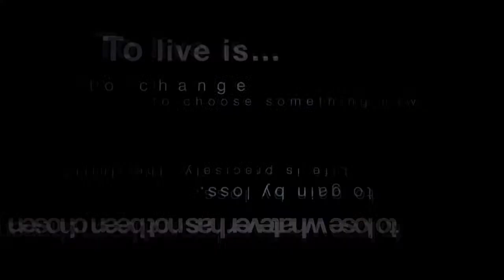Persona 3 chapter 18 a friendship betrayed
jumpi starts to have feeling with Chidori  mean while one of  the main character class manet been accused  of something that she has not done  and the dark hour has come back yet again but Fuuka is trying to find another big shadow  but this time she has trouble to find it and jumpi